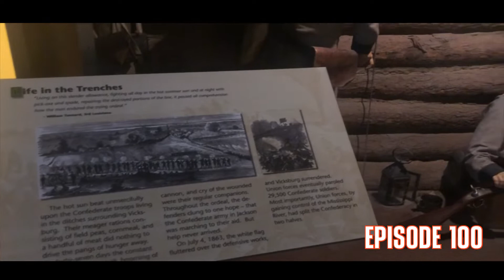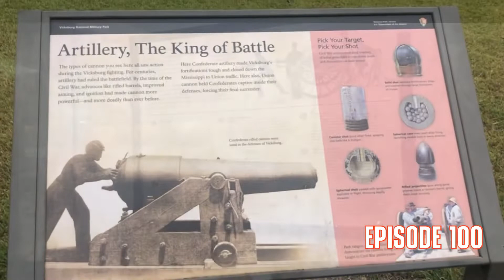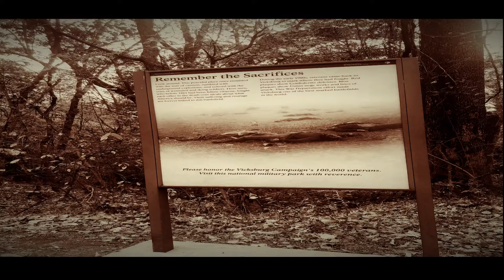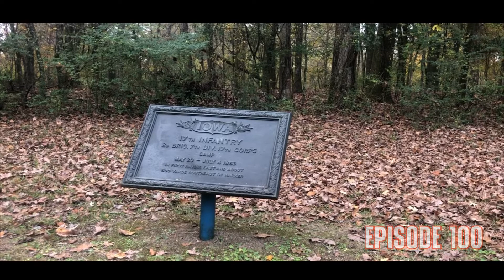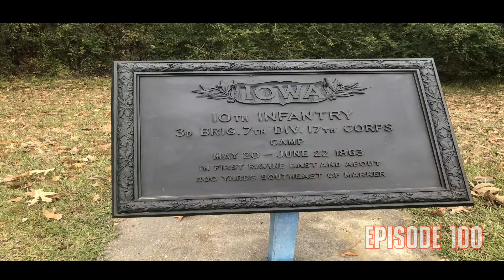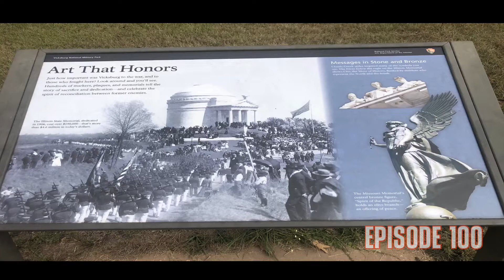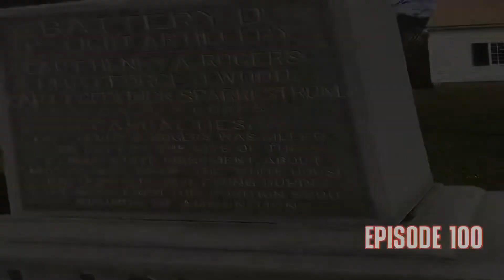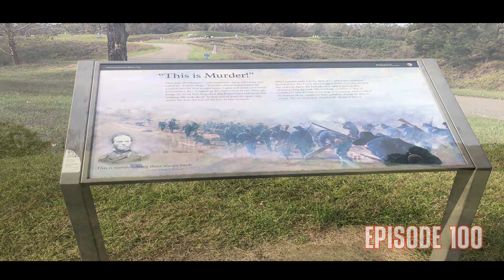Episode 100: NALH On The Road… Vicksburg National Military Park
In this special 100th episode, NALH is at the site of one of the biggest battles in the American Civil War.